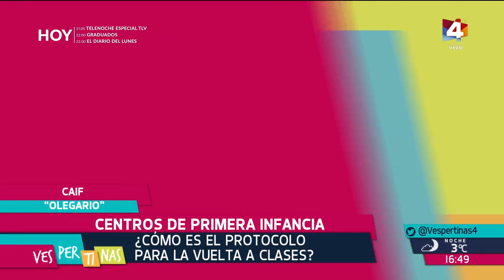Vespertinas - Protocolo en el Caif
Hoy comenzó la etapa dos de la "vuelta paulatina" a las escuelas y Daro se fue a conocer cómo están armando esta vuelta en el Caif Olegario. Ahí charló con Muriel Presno, la directora de primera infancia de INAU y los trabajadores del CAIF. Mirá la nota.